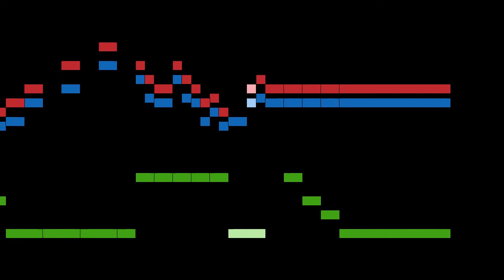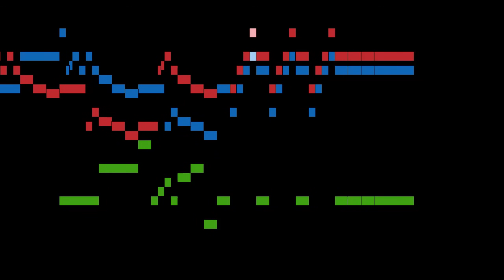Jommelli - Recorder version (F major)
An animated score of "Recorder version (F major)", from 7 Trio Sonatas, by Jommelli.